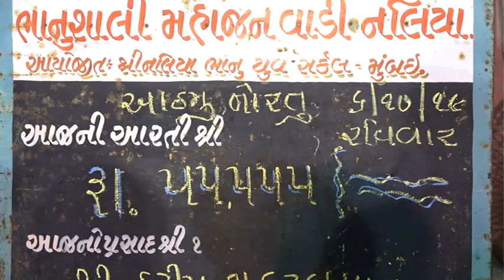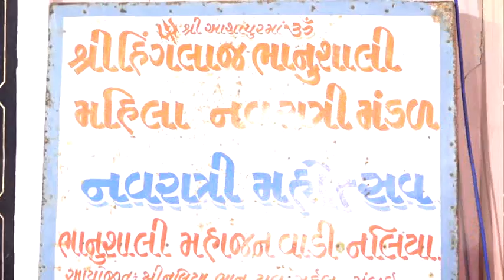Naliya Bhanushali Navratri 2019 8th Day-Hom Havan-2